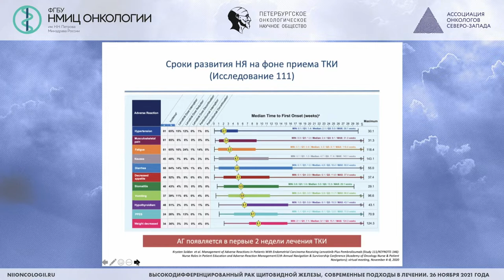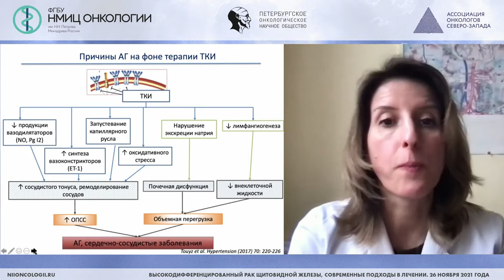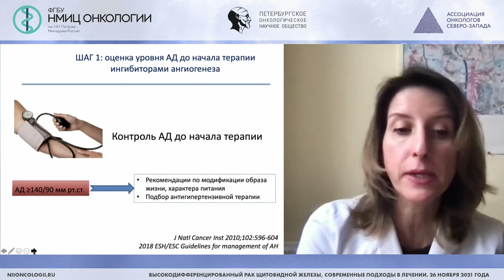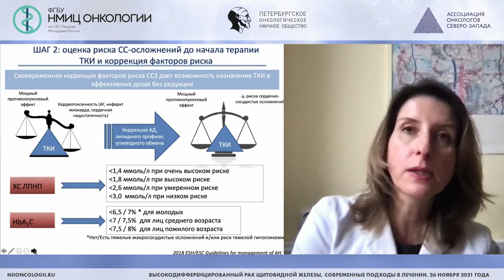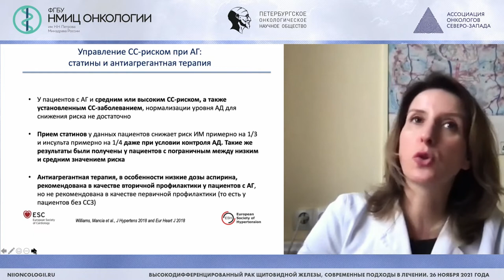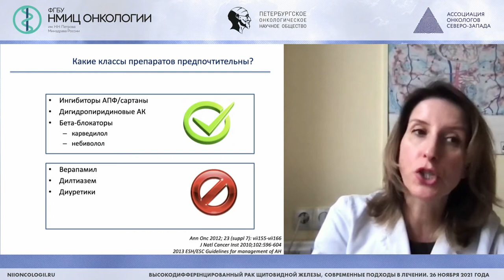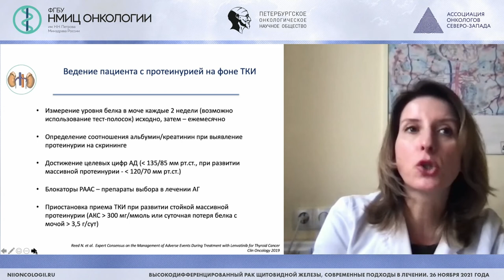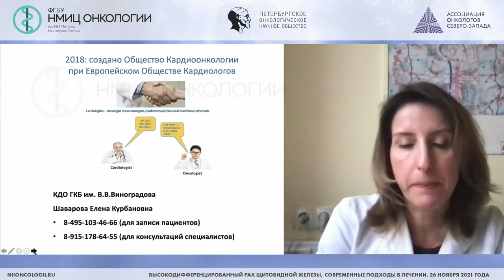Нежелательные явления от таргетной терапии у пациентов с радиойодрефрактерным РЩЖ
Шаварова Елена Курбановна – врач-кардиолог, доцент кафедры внутренних болезней с курсом кардиологии и функциональной диагностики РУДН, к.м.н., Москва

Вебинар «Высокодифференцированный рак щитовидной железы, современные подходы в лечении»